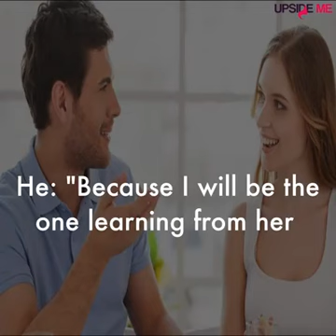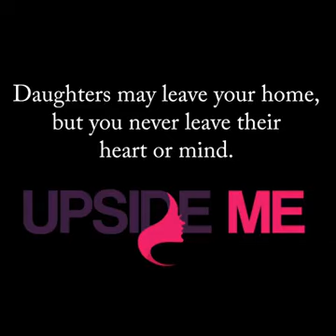Wife A Gift of God